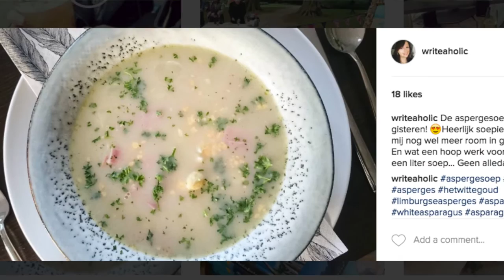Betere Instagramfoto's in 1 minuut | Frankwatching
Hoe maak je foto's die het goed doen op Instagram? In deze video 3 tips voor betere instagram-foto's in 1 minuut.

Wil je ook tips voor meer volgers op Instagram? Download dan het gratis hoofdstuk uit het boekje In beeld met Instagram via fw.nu/downloadinstagram

Frankwatching is Nederlands grootste community op het gebied van online trends. Onze video's zitten boordevol tips over social media, email, marketing, communicatie, SEO en nog veel meer!